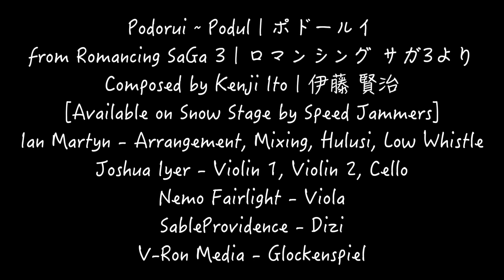Podorui ~ Podul (from Romancing SaGa 3) | ポドールイ（ロマンシング サガ3より）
This is an arrangement that I made for the winter-themed charity video game music album Snow Stage released by Speed Jammers.  Podorui is a snowy town ruled by vampires in Romancing SaGa 3.  I've always been a fan of Kenji Ito's compositions, especially his work for the Romancing SaGa series, and I'm grateful to be able to share that with you here.

ゲームミュージックのアレンジアルバムのためにこのアレンジを作りました。アルバムのテーマは冬だから、ロマサガ３のポドールイのアレンジを作りました。イトケンの音楽が大好きです。楽しんで下さい。

Kenji Ito | 伊藤 賢治 - Original Composer
Ian Martyn @MooglePower - Arrangement, Mixing, Hulusi, Low Whistle | アレンジ、ミキシング、ひょうたん笛（葫蘆絲、葫芦丝）、ロー･ホイッスル
Joshua Iyer @CityFolk66 - Violin 1, Violin 2, Cello | ヴァイオリン 1、ヴァイオリン 2、チェロ
Nemo Fairlight @nemofairlight - Viola | ヴィオラ
SableProvidence @SableProvidence - Dizi | 笛子
V-Ron Media @VRonMediaMusic - Glockenspiel | グロッケンシュピール